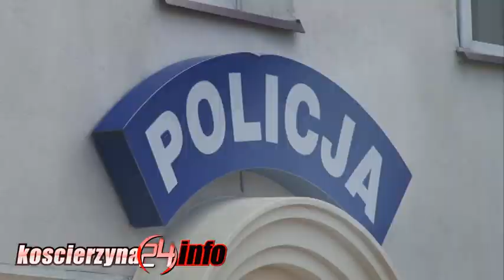Niebezpieczna ulica Ogrodowa